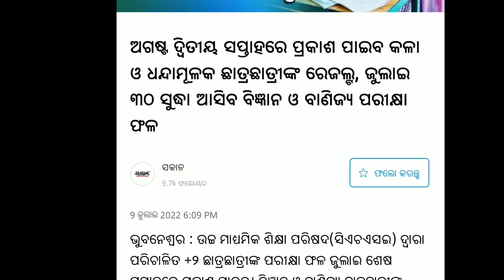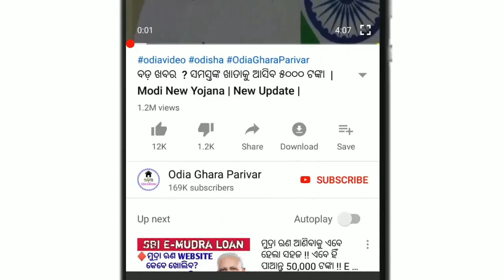ଆସିଗଲା +2 ପରୀକ୍ଷା ଫଳ ତାରିଖ // Odisha +2 Result 2022 // Breaking news.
Odisha +2 Result 2022.
Today Breaking news
Evening news